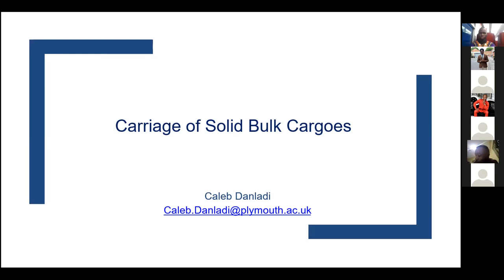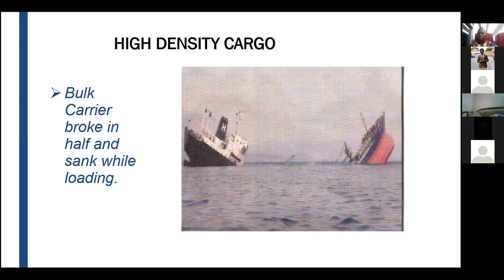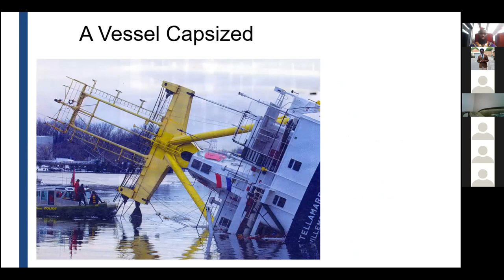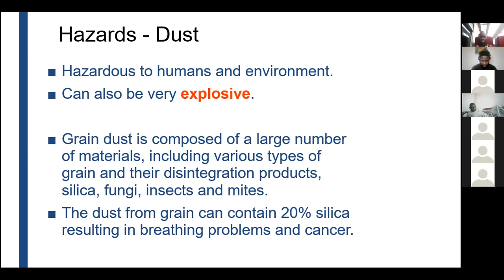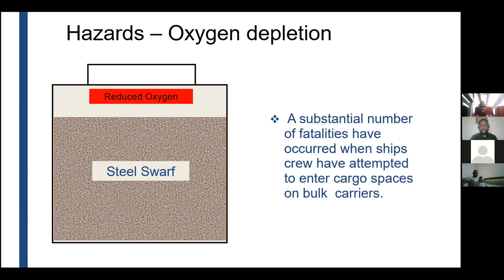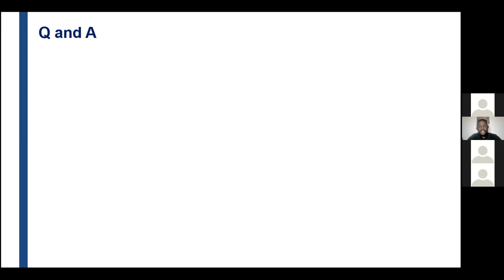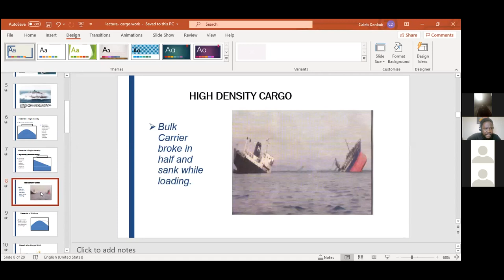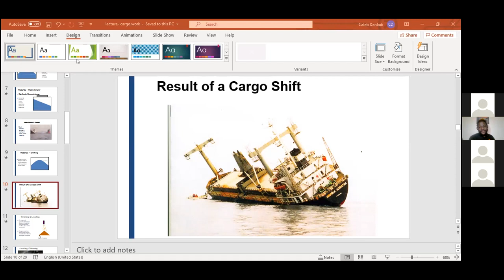Deck COC Preparatory Class - Cargo Operation with Capt Caleb Danladi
Thanks to Capt Caleb Danladi for taking the class through Cargo Operation in preparation for Deck Officer's COC Oral Examination.

Looking forward to having him share more of his experiences with us about other topics in the future.

Thanks to the student participants and the Master Mariners in the house for the constant support.

Thanks
Tayo Capt. Sobajo